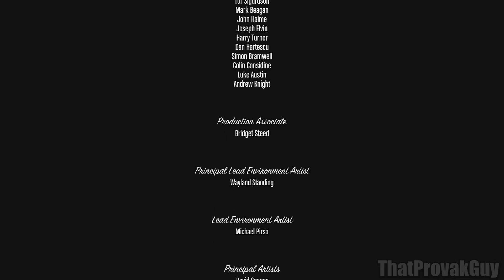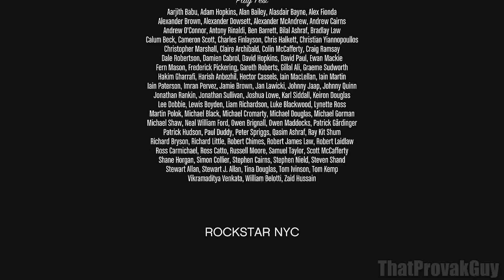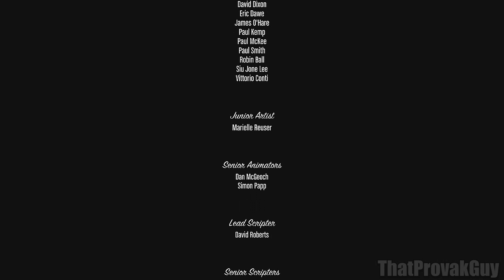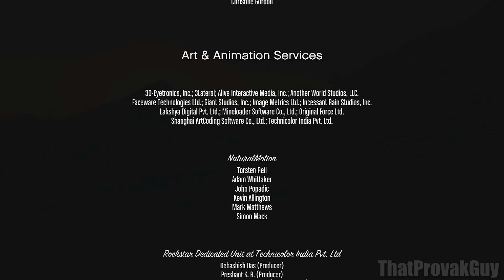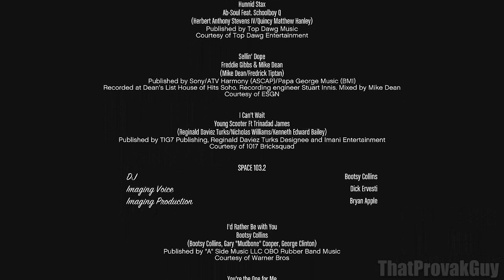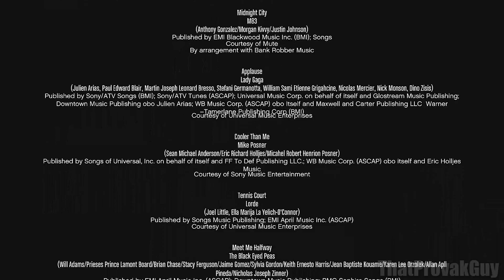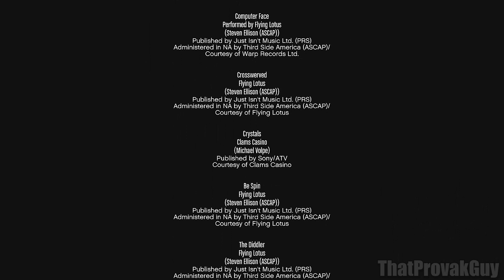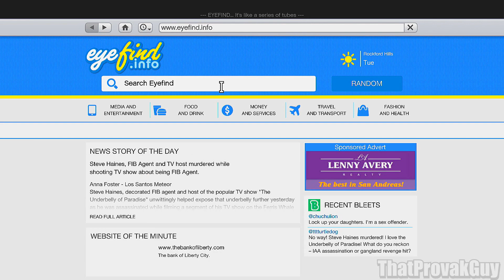Grand Theft Auto 5 XboxOne - Final Mission + Credits